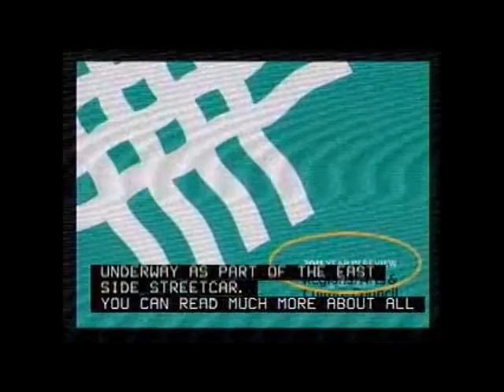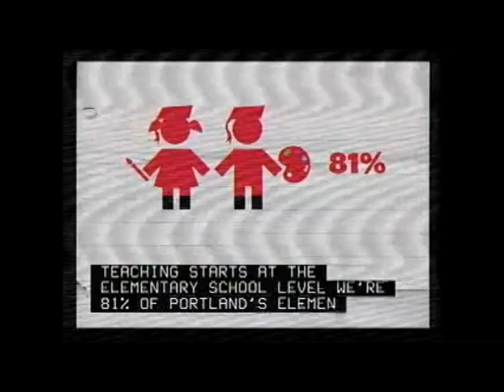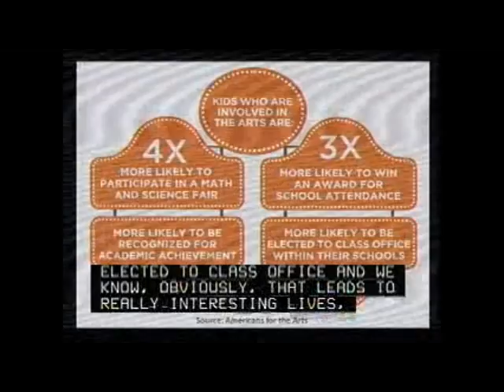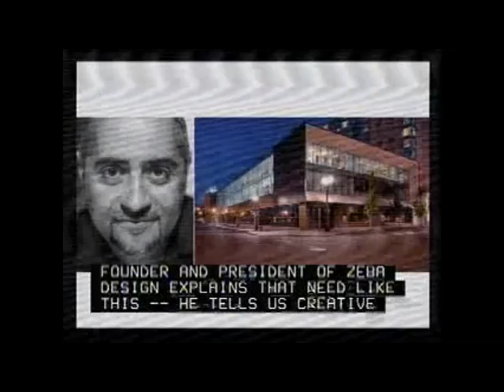Portland School Art Program Stats.avi